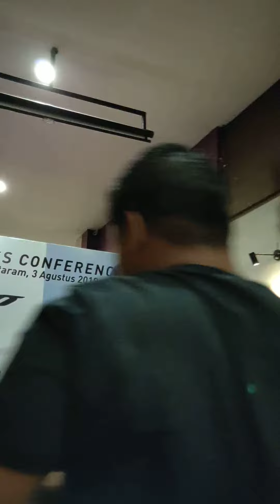Ipang-tentang cinta...!!! Cover bang ismandar live music in excelso lombok epicentrum mall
Cover lagu oleh bang ismandar ketika live music di lombok epicentrum mall keren dia nyanyi setiap seminggu sekali disana dan ketika malem minggu dan apabila kalian ingin cover lagu juga bisa kok jadi jangn sampe ketinggalan ya live music nya buat minggu depan thanks😊😊🤗🤗